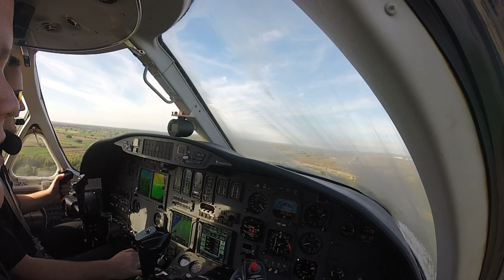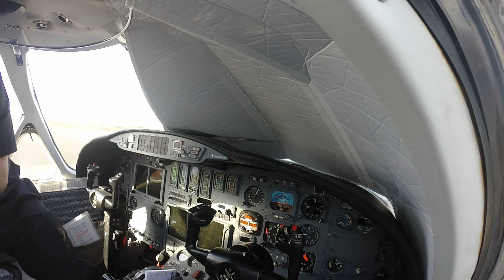Cessna Citation V Cockpit Approach and Landing Mazatlan Mexico (MMMZ)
Cessna Citation 560/V Approach And Landing Mazatlan MMMZ.